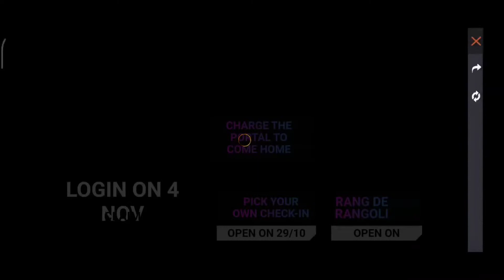MAGIC CUBE PROBLEM SOLVED🥰🥰